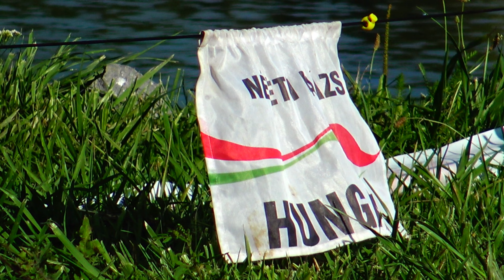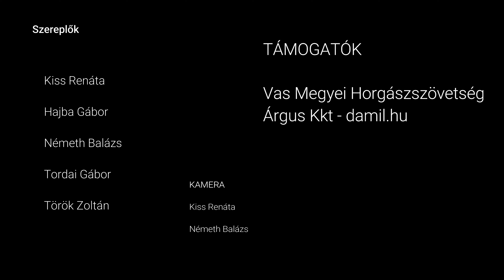III. METHOD FEEDER KLUBCSAPAT OB - Beszámoló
Trabucco - Vasivizeken csapattal vágtunk neki a III. Method Klubcsapat bajnokságnak, melynek Maconka adott otthont.